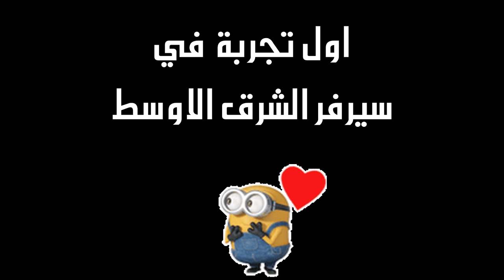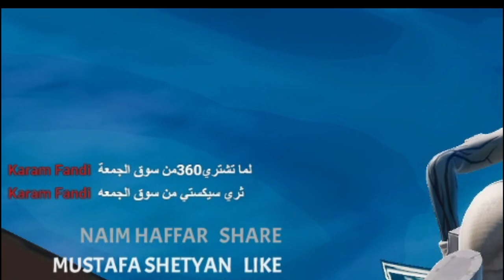( يلي شفته صدمني ) اول تجربة في سيرفر الشرق الاوسط 😂 | فورت نايت | FORTNITE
علامات لا تهمك:
فورت نايت على سوني 5,
فورت نايت يقول اسم امه,
فورت نايت يوتيوبر,
هل فورت نايت خطيره,
فورت نايت نسخه تجريبيه,
فورت نايت السي ون الجديد,
فورت نايت ماوس وكيبورد,
فورت نايت مستر شنب
fortnite dance replay,
fortnite item shop,
fortnite montage,
fortnite mobile,
fortnite dance,
fortnite￼,
fortnite live,
fortnite ps5,
fortnite season 5 chapter 2,
fortnite يضحك,
fortnite يرقصون,
fortnite ياسر,
fortnite ياسين,
fortnite يوتيوب,
fortnite يلعب فيصل,
fortnite يد على الخد